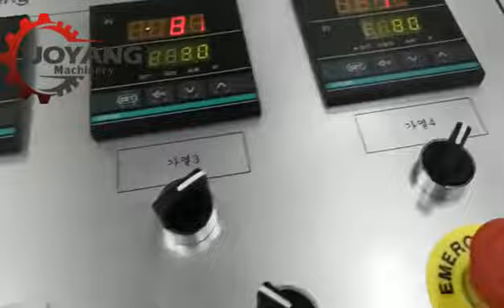Fried snack food poduction line